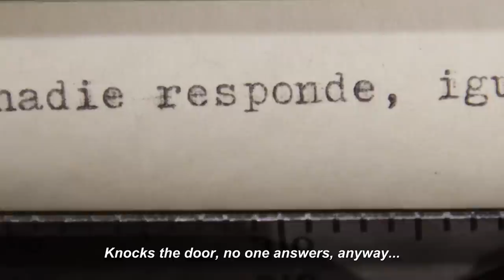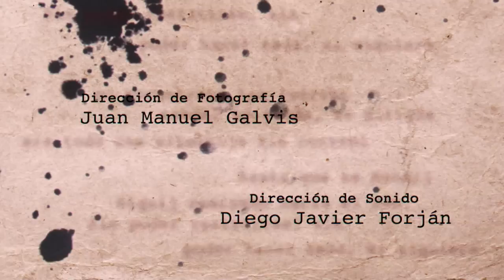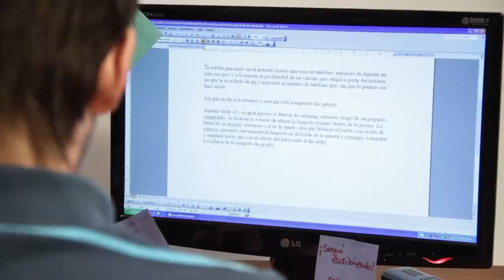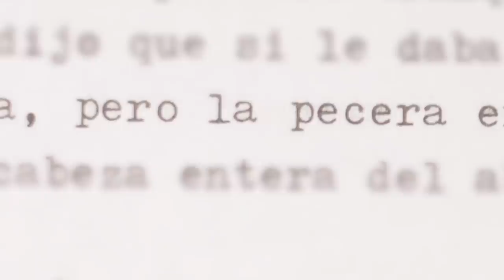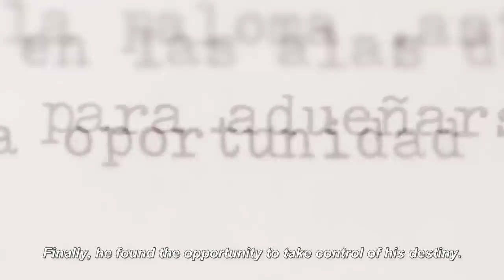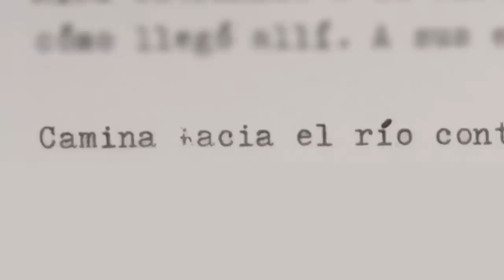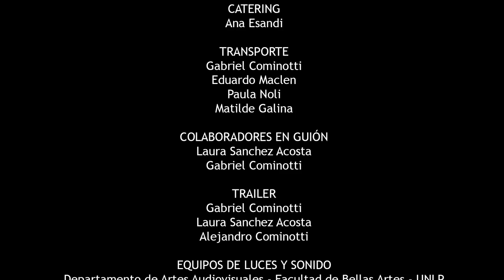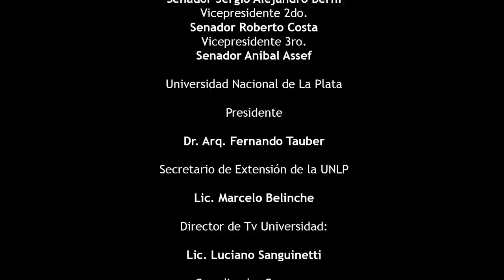El Novelista - Cortometraje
Un exitoso novelista hereda una vieja máquina de escribir acompañada de un relato inconcluso protagonizado por un siniestro personaje. El novelista decide completar la historia, sin sospechar los riesgos que eso implica...

Cortometraje de ficción ganador del 1° Concurso de Producción de Contenidos Audiovisuales organizado por TV Universidad y el Senado de la Provincia de Buenos Aires.

Ganador 1er Premio Competencia Nacional de Cortometrajes Fest Mil Gritos de Punta Alta 2014.

Eduardo Maclen

HERNÁN                    Franco Di Plácido

SOFÍA                                 Noelia Balbo

PERSONAJE                  Oscar Molinari

FORENSE                            Omar Musa

Y LA PARTICIPACIÓN ESPECIAL DE
Jorge D'elía como TIO ABELARDO

PESCADOR                 Miguel Ángel Re

CARTERO                        Andrés Busso

CHICA DEPORTISTA     Matilde Galina

PRODUCTOR EJECUTIVO
Gabriel Cominotti

Andrea Brandoni Hardie

Juan Manuel Galvis

Laura Sanchez Acosta

Diego Forján

CÁMARA
Juan Manuel Galvis

CONTINUIDAD
Ariadna Ayles
Tatiana Lechner Quiroga

ELÉCTRICOS
Ronny Albuja
Andrés Busso
Ramiro Alfonso

Christian Lisa
Laura Sanchez Acosta

VESTUARIO
Laura Sanchez Acosta

Paula Noli
Matilde Galina
Deborah Narvaez

Sofía Coleff

Leandro Eguren

Juan Manuel Galvis

POSTPRODUCCIÓN DE IMAGEN
Juan Manuel Galvis

MÚSICA ORIGINAL
Eduardo Maclen
Leandro Giordano Echegoyen

DISEÑO GRÁFICO
Juan Manuel Galvis
Laura Sanchez Acosta

TITULOS
Juan Manuel Galvis
Laura Sanchez Acosta

Diego Forján

BACKSTAGE
Emilia Bastida

CASTING
Matilde Galina
Gabriel Cominotti

CATERING
Ana Esandi

TRANSPORTE
Gabriel Cominotti
Eduardo Maclen
Paula Noli
Matilde Galina

COLABORADORES EN GUIÓN
Laura Sanchez Acosta
Gabriel Cominotti

TRAILER
Gabriel Cominotti
Laura Sanchez Acosta
Alejandro Cominotti

EQUIPOS DE LUCES Y SONIDO
Departamento de Artes Audiovisuales - Facultad de Bellas Artes - UNLP
Uva Rental
ProvideoShow LP
Franco Palazzo
Diego Forján

MALEGRA DISEÑO INDEPENDIENTE

 AGRADECIMIENTOS
Franco Di Plácido
Daniel Di Plácido
Andrés Busso
Ronny Albuja
Ramiro Alfonso
Christian Lisa
Sofía Coleff
Vilma Piermattei
Juan Priario
Juanita Priari
Federico Briem Stamm
Andrea Escandon
Marta Brega
Familia Cominotti
Familia Coleff
Sara Schaab
Franco Palazzo
Lía Nordrup Hansen
Nicolás D'amico
Ezequiel Sanchez Acosta
Pablo Vezzani
Ezequiel Felice
Panadería Santa María
Sergio Malter

Facultad de Ciencias Médicas - UNLP
Cátedra de Anatomía B
Prof. Titular: Julio C. Hijano

Museo de Anatomía Humana
"Prof. Dr. Leonardo Alberto Poli"

Honorable Senado de la Provincia de Buenos Aires
Presidente
Vicegobernador de la Provincia de Buenos Aires
Juan Gabriel Mariotto
Vicepresidente 1ro.
Senador Sergio Alejandro Berni
Vicepresidente 2do.
Senador Roberto Costa
Vicepresidente 3ro.
Senador Anibal Assef

Presidente

Dr. Arq. Fernando Tauber

Secretario de Extensión de la UNLP

Lic. Marcelo Belinche

Director de Tv Universidad:

Lic. Luciano Sanguinetti

Coordinador Concurso

Marcos Rodríguez

Tutores

Gustavo Alonso / Marcos Rodríguez

LA PLATA - BUENOS AIRES - ARGENTINA

2014